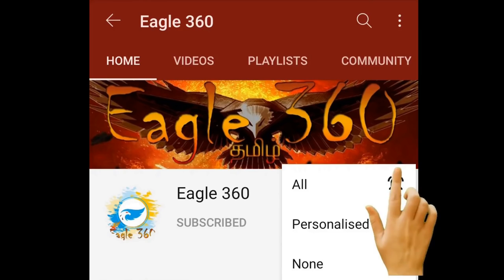Stalin latest speech|Stalin grama sabai|STALIN TROLL| DMKTROLL|DMK FAILS|SUDALAI TROLL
Eagle 360